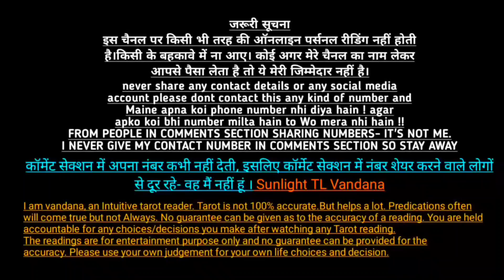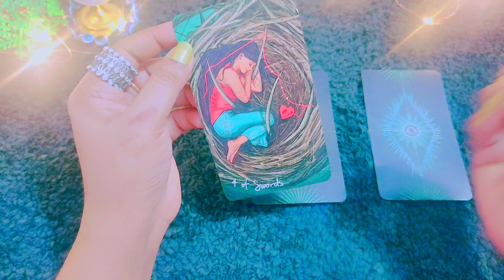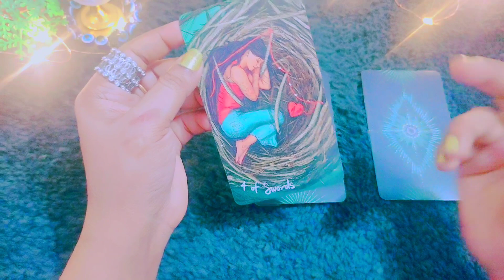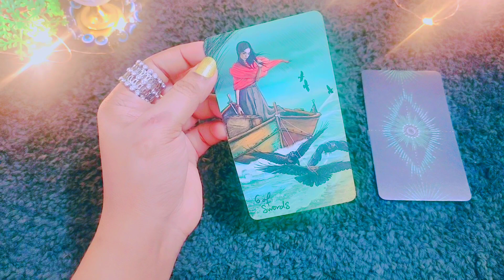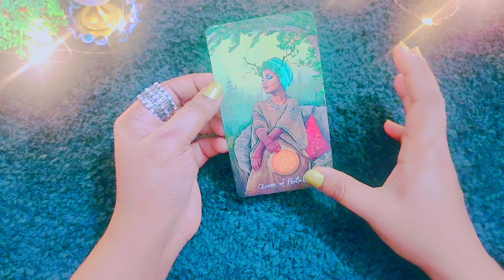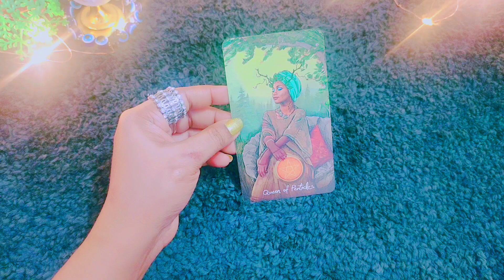Tarot card reading in Hindi ❣️ उनके Dil में आपके लिए क्या हैं choose one number चुने एक नंबर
currentfeelings